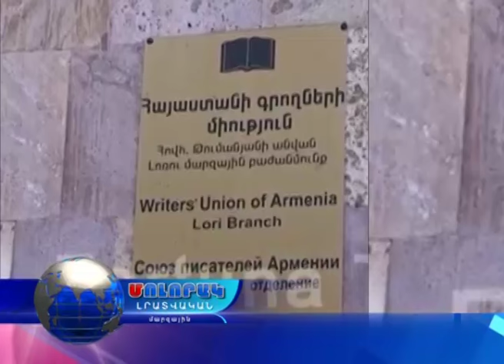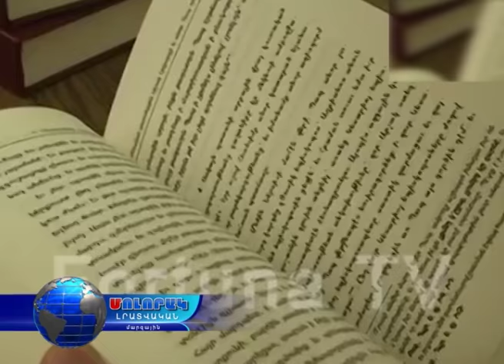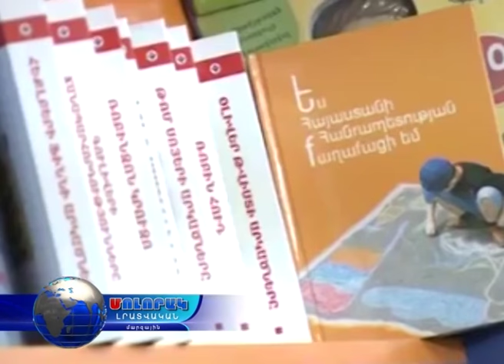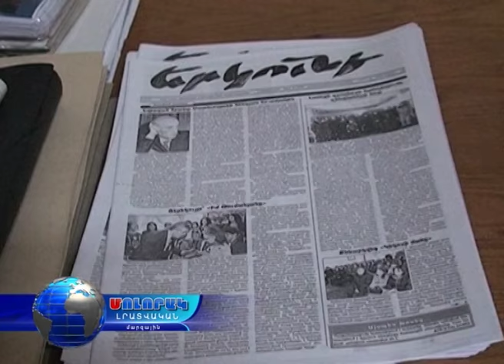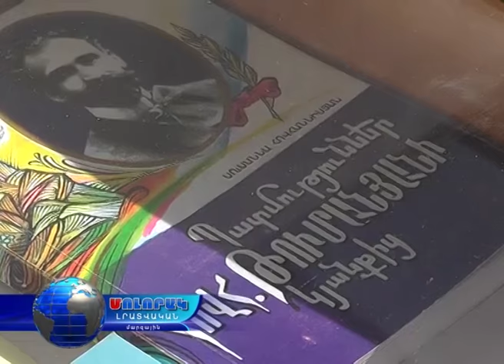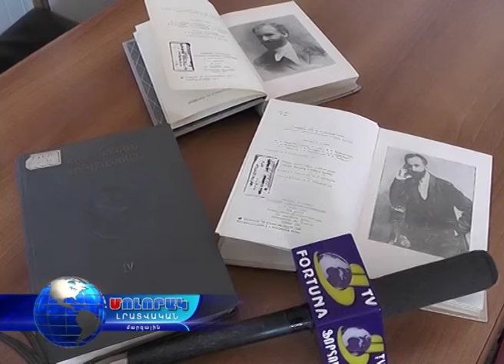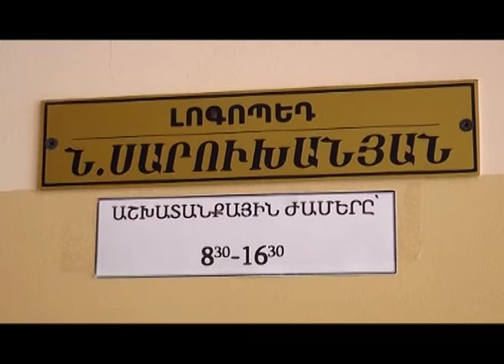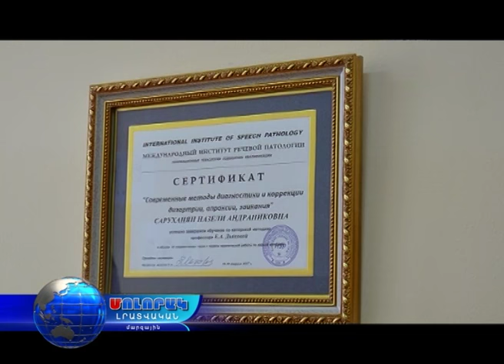Մոլորակ լրատվական գլխավոր թողարկում 04.03.17